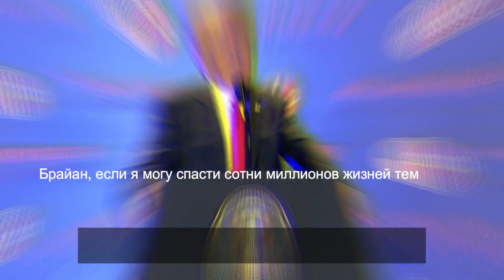Трамп и диктатор. Маленькая шутка